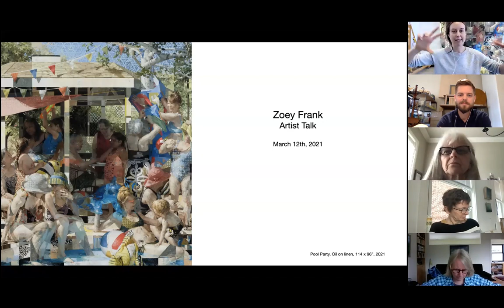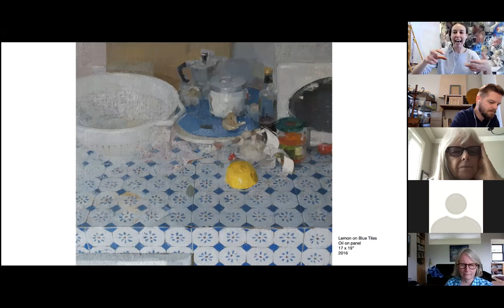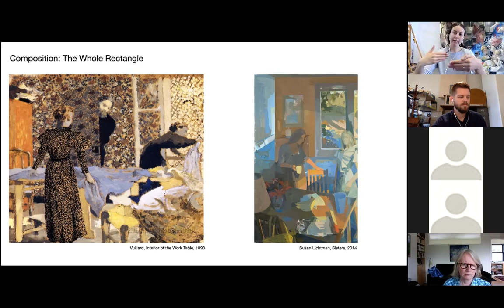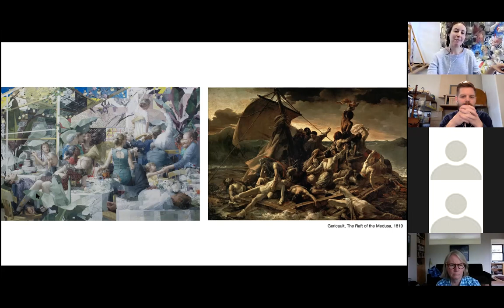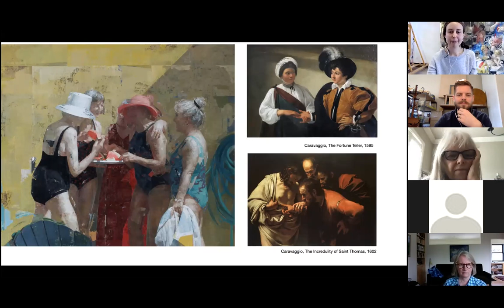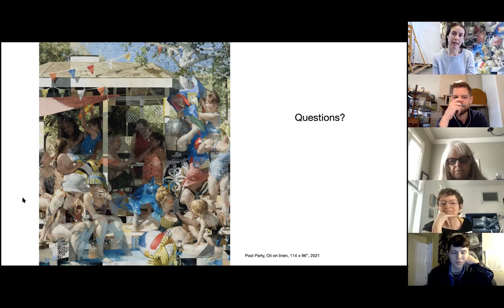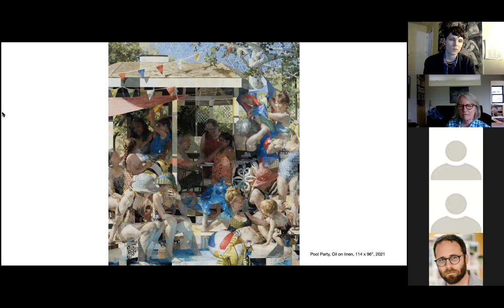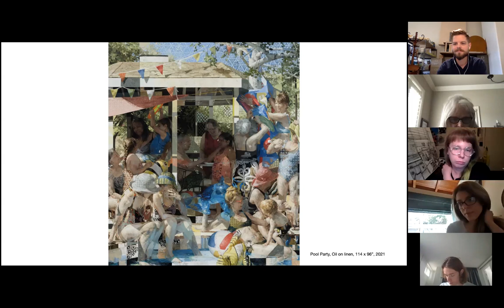Zoey Frank | Advanced Painting Lecture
In Zoey's words, 'I’ve painted from motifs that compose themselves differently over time—a lemon tree as it grows and its fruit matures, a cluttered living room, or a kitchen countertop that changes each day through use. Remnants of earlier states remain on the surface of the finished paintings.

I’ve become increasingly interested in pictorial space as well. I start from the premise that no one system used to create the illusion of space––from the Greco-Romans to the High Renaissance to the Abstract Expressionists––is more natural or accurate than the others, but each represents a distinct way of perceiving the world. In my recent work, I’ve become more deliberate about my approach to pictorial space, pulling out ideas from each historical period that I find compelling and repurposing them toward my own ends."

Zoey Frank was born in Boulder, Colorado in 1987.  She completed four years of classical atelier training under Juliette Aristides at Gage Academy of Art in Seattle, and received an MFA in painting from Laguna College of Art and Design. Zoey has received numerous honors and awards, including three Elizabeth Greenshields grants, the Avigdor Arikha Memorial International Residency Scholarship, the Artist’s Magazine All Media Competition Grand Prize of 2012, the Hudson River Fellowship in 2012, scholarships from the Albert K. Murray foundation, the Stacey Foundation and the Art Renewal Center.

via University of Arkansas School of Art
Advanced Painting, Painting Program

Thumbnail Image: Zoey Frank, Pool Party, oil on canvas, 114x96', 2021